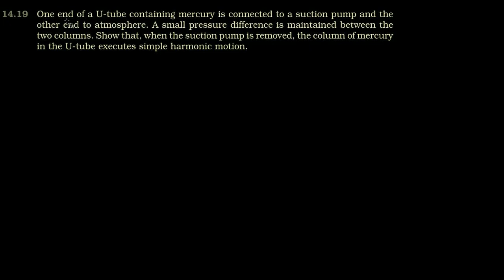Ncert 11th Oscillations Q14-19